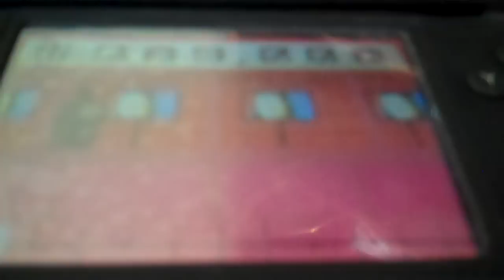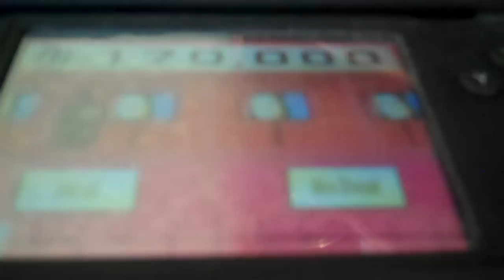Deal Or No Deal Special Edition Nintendo DS Game 1: Part 3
Now for the third and final part of my first game of Deal or No Deal Special Edition for the Nintendo DS. Several more safety nets were knocked out in the last part, and as a result, the most I can win now is $400,000. Do I have it in my case? You'll have to watch to find out.